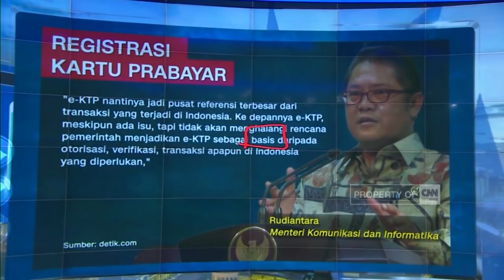Begini Cara Registrasi Kartu Prabayar Tervalidasi: Simpati, Indosat, Telkomsel, XL, dll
Melalui Peraturan Menteri Komunikasi dan Informatika nomor 14 tahun 2017 tentang registrasi pelanggan jasa telekomunikasi, Kemenkominfo akan memberlakukan registrasi nomor pelanggan baru maupun lama, yang divalidasi menggunakan Nomor Induk Kependudukan (NIK) yang tertera di KTP elektronik dan Kartu Keluarga (KK). Proses registrasi pelanggan seluler prabayar, yaitu Kartu prabayar yang dimaksud adalah Simpati, Indosat, Telkomsel, XL, 3, dan lain sebagainya ini akan berlaku mulai 31 Oktober mendatang dan paling lambat pada 28 Februari 2018. Berikut kami jelaskan cara untuk mendaftarkan sim card prabayar anda.
Kartu prabayar yang dimaksud adalah Simpati, Indosat, Telkomsel, XL, 3, dan lain sebagainya.

Like & Follow Facebook:
CNN Indonesia

cnnindonesia